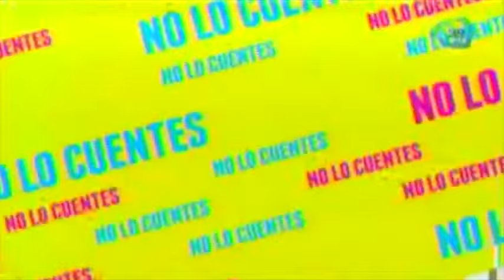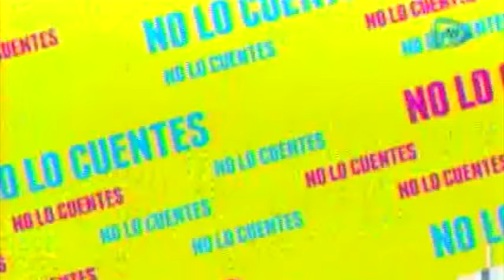Leticia Perdigón confiesa que si volvería a desnudarse en cine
Leticia Perdigón confiesa que no le da pena su cuerpo y que  si se volvería a desnudar en cine

05 de mayo 2015